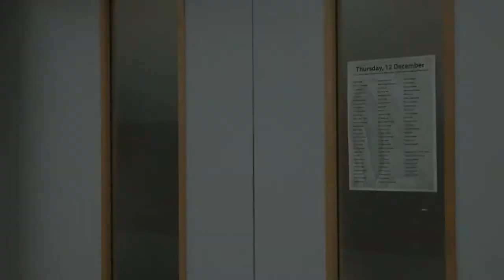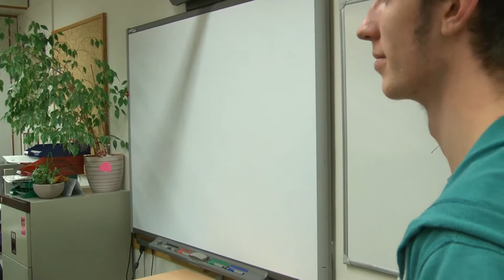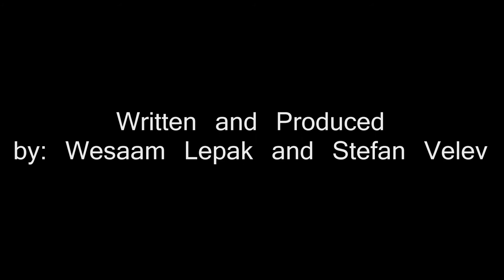A Simple Love Story